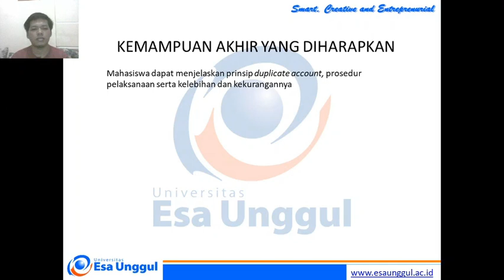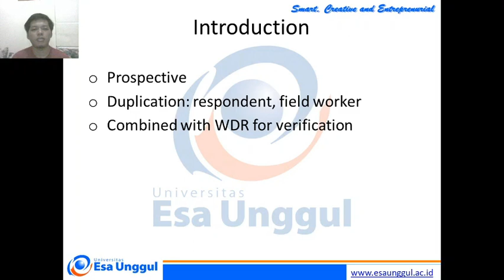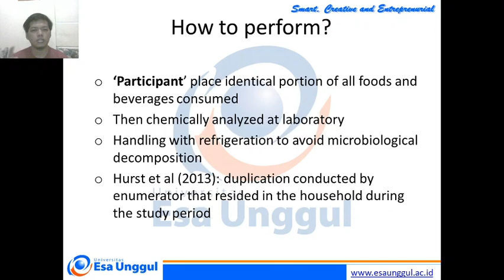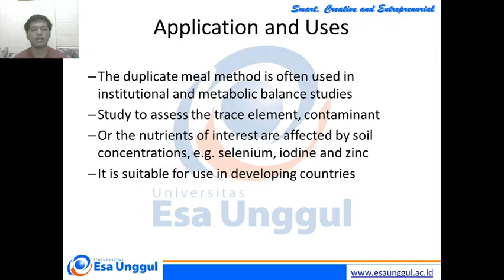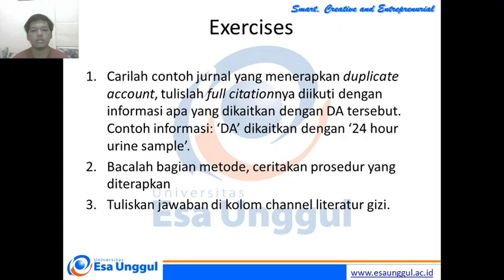Dietary Assessment: Duplicate Food Account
Beberapa strategi/metode penilaian diet jarang sekali diketahui prosedur, kelebihan dan kekurangan juga time framenya. Video-video ini akan membahas metode penilaian diet yang paling populer hingga yang jarang diketahui. Mengapa populer mengapa jarang diketahui padahal lebih akurat? yuk simak videonya.

Jika ada pertanyaan jangan sungkan tuk bertanya.